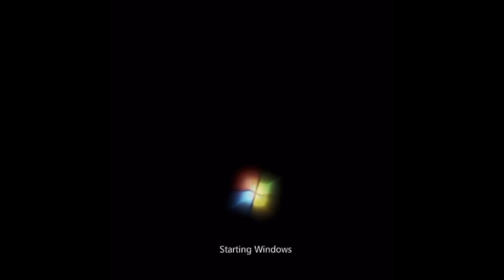SPARKLECORE 3 - THE PORTAL (with live demo!)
For this assignment, I created a third installment of my ongoing series SPARKLECORE, a series that focuses on my childhood and experience with the 2000’s internet, as well as connections between it and my identity, gender, autism, and the furry community. For SPARKLECORE 3 - THE PORTAL, I utilized the planetarium medium to create a circular video piece that acts as a portal into my past, and into the past of internet culture as a whole.
Salvia Hunden
Info: 2560x2560px video collage with original animation and found gifs on PicMix, projected onto a planetarium screen
For more info on me and my work, check out my homepage :3

Timestamps!
0:00 SPARKLECORE 3
0:34 Planetarium demo